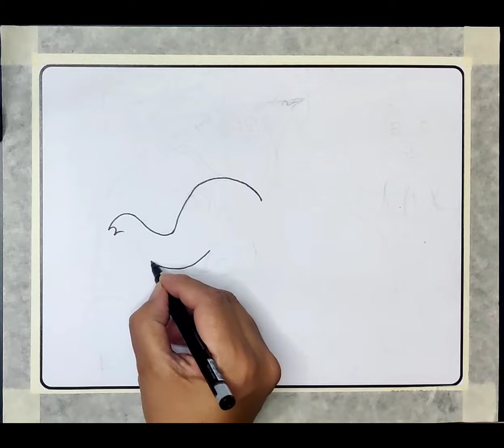How to Draw a Elephant | Easy Step by Step Elephant Drawing Lesson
Let's learn to draw and color a Elephant in a very easy step to step drawing process. The materials I have used to create this video on "How to Draw a Elephant" includes A4 sheet 200 gsm and 8B steadler pencil.

DM FOR MASTER CLASS MADHUBANI PAINTING WORKSHOP

VISIT MY INSTAGRAM PAGE @seemabhardwaj2013.sb